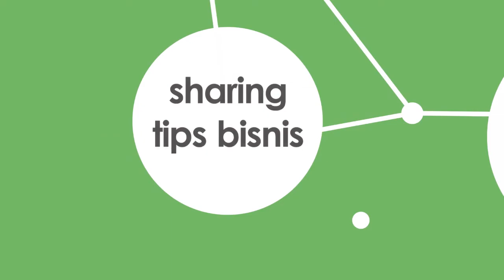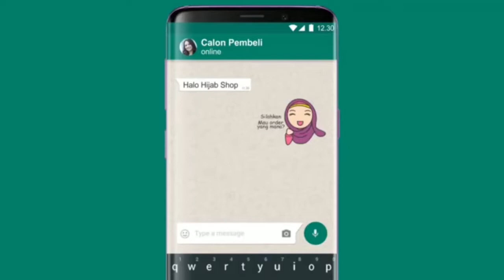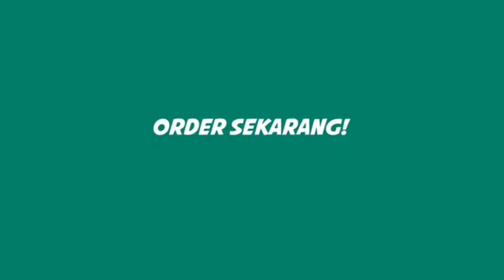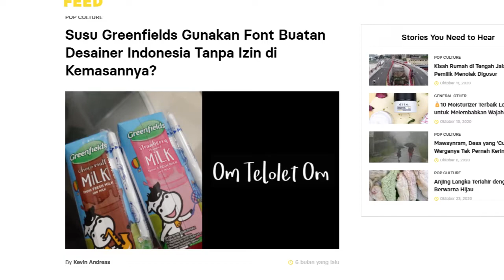TIPS MEMILIH DESAINER UNTUK BISNIS ANDA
Buat yang mau bikin desain feeds ig dll langsung hubungi kami